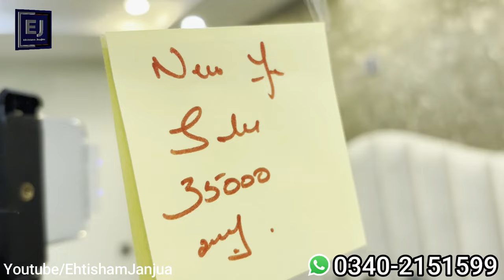**New Year Biggest Furniture Sale 2024** Home Furniture | Sofa Set | L-Shaped Sofa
Address. Shop # R-228, Block "A" 13 D2, Opp, Wasim Bagh, Gulshan-e-Iqbal,Karachi Pakistan
Bilal

Cover Topic.
ehtisham janjua,
furniture,
furniture market,
wooden furniture,
furniture design,
luxury furniture,
branded sofas and furnitures,
13d furniture market karachi,
sofa set,
dining table,
centre table,
sofas,
bridal furniture,
bedroom furniture,
furniture sale,
bed,

EhtishamJanjua